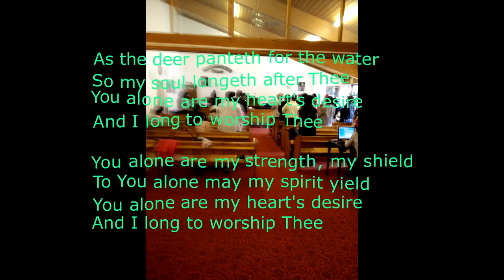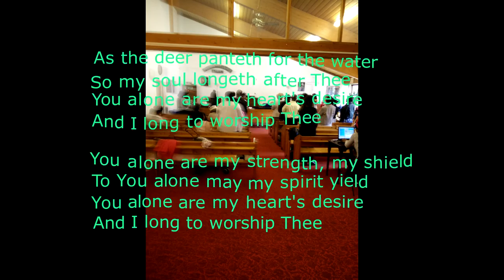As the deer panteth for the water